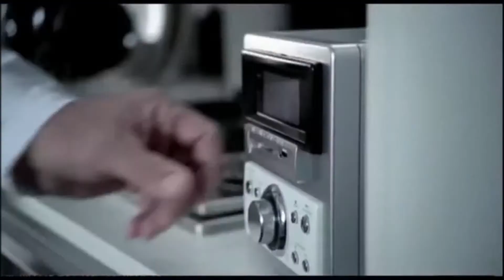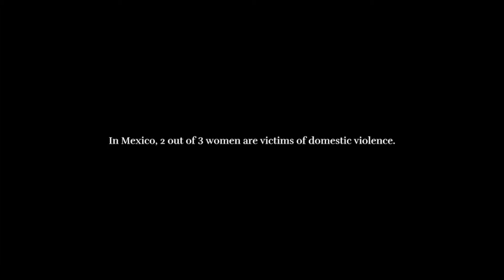Seven News - The Adelaide Movie 3: The Last Episode (2018) [Part 45]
Seven News - The Adelaide Movie 3: The Last Episode (DECEMBER 7TH 2018)